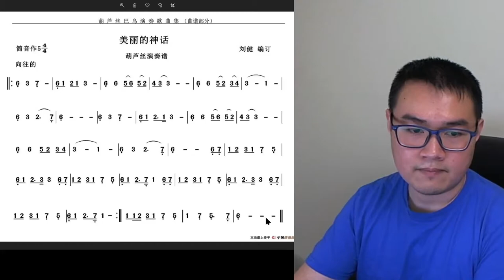Song 3: Endless Love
The dotted note (dot to the right of note) means to increase note duration by 50%. A note with two underlines means it becomes a sixteenth note.